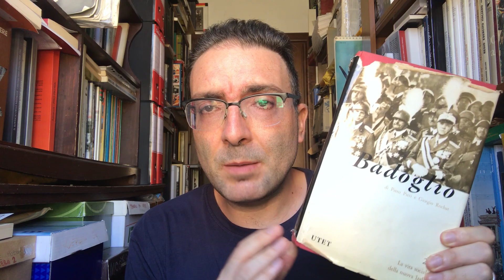Pietro Badoglio da capo di Stato Maggiore Generale a capo del Governo - da Pieri-Rochat 1974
Lettura e commento della biografia pubblicata da UTET